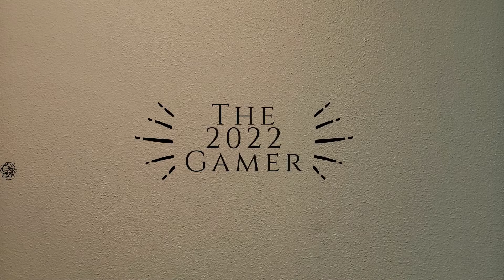Helping a cat find his owner: Newton Going Home P2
Newton the kitten is a docile and very curious kitten

He went to travel with his owner to an island for a vacation, but when it was time to leave Newton went to discover new things on the island and got lost!

His owner is waiting for him at the kiosk so he can catch the plane and leave, but Newton doesn't know the way to get home

Newton is lost on the island, only you can help him!

You need to unscramble the hexagonal tiles to form a path where Newton will be able to reach his owner

Your challenge is to connect all the tiles with food so that Newton the kitten can reach its owner without hunger, otherwise Newton will die of hunger on the way